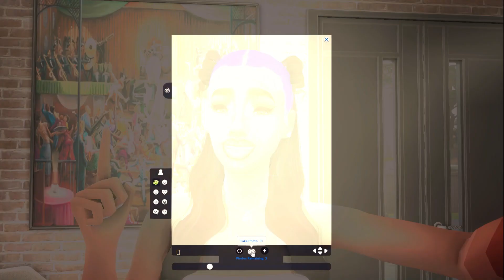everything is love 🤎 | ep. O3 | the sims 4: family legacy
light a candle + roast a turkey . 🦃
It’s HarvestFest ! 🍂🪵

✦ what mods do I use?

✦ socials
gallery id | playwithsaint

FAQ.
what reshade do you use?

✦ processor: Intel i5-12400F
✦ memory: 8GB DDR4
✦ graphics: NVIDIA GeForce RTX 3050

audio: blue snowball microphone
recording: obs studio
video editing: adobe premiere pro